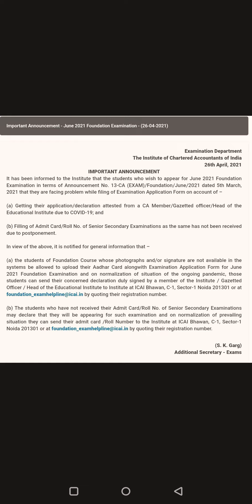ICAI Important Announcement | Filling of Examination Form for June 21 Attempt